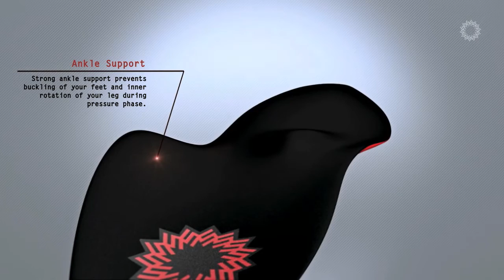The functioning principle of SOLESTAR Cycling insoles HD